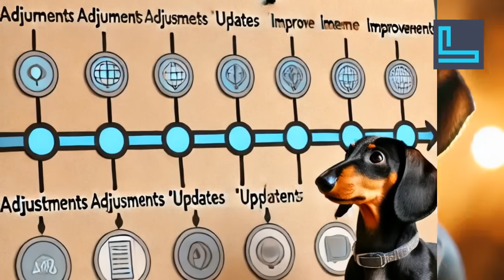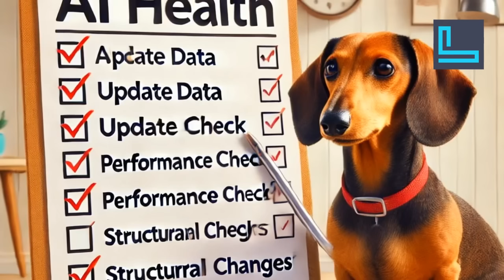What Happens When You ‘Set and Forget’ AI? Here’s Why That’s a Risky Myth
In this fun and informative video, Fido, your tech-savvy canine friend, explains why AI is never a "set it and forget it" kind of thing. Learn why AI needs constant updates, new data, and regular check-ups to stay effective. Fido shares real-world insights on how AI models can fall behind if not properly maintained and how to keep them up-to-date in an ever-evolving world. Whether you're curious about AI or looking for tips on managing AI models, this video has got you covered. Plus, enjoy Fido's doggy wisdom along the way! 🐾